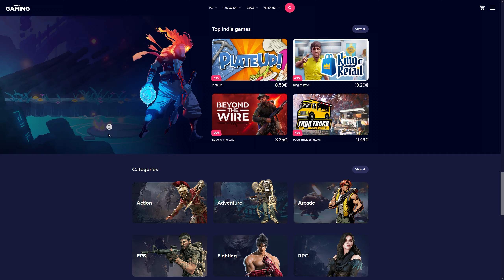ΚΑΛΩΣ ΗΡΘΑΤΕ ΣΤΗ ΚΑΠΠΑΔΟΚΙΑ - ASSASSIN'S CREED REVELATIONS GAMEPLAY WALKTHROUGH PART 9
Ευχαριστώ που παρακολούθησες, χτύπα ένα like

Elgato Key light φωτισμός
Gaming Chair Genesis Nitro 950
Mouse G Pro X Superlight 2
Headset Inzone H9